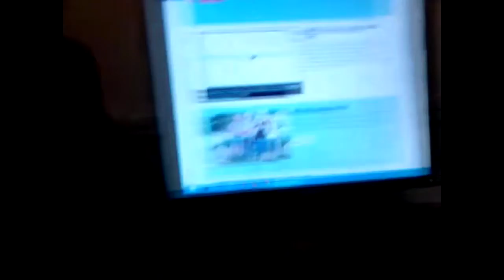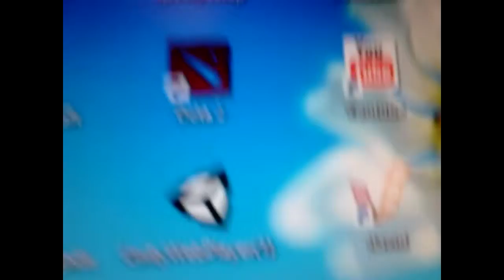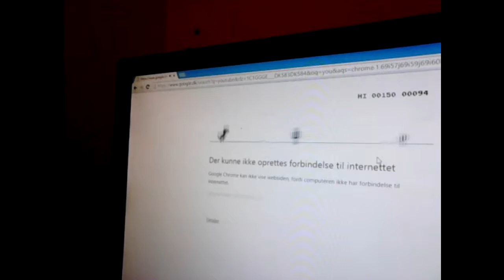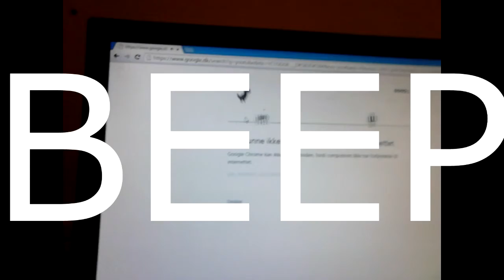Kedelig dag ved Fdf!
Når man går man går til spejder / FDF, så kan det nogle gange godt være at man keder sig og ikke har noget at lave. Men nå man er to personer som der bare sidder foran end computer, kan man godt finde på nogle helt andre ting!

--Information om ting

Sangen The Hollies - "Long Dark Road"

- Redigerings programmer "Sony Premium" & "Youtube editor"

- Skype Juwayable

- Bor Frederiksberg

- Venner Theisbil2 og dudes fra skolen

juwayable's fødselsdag 06/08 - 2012 "3 år"

Slut